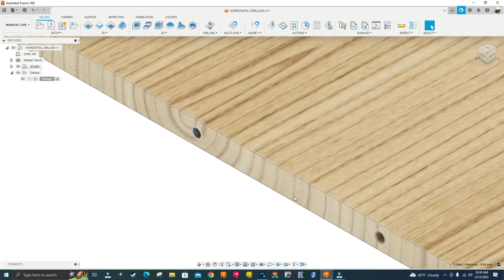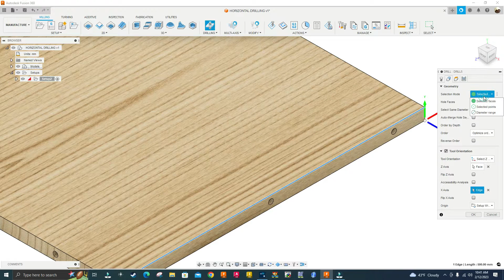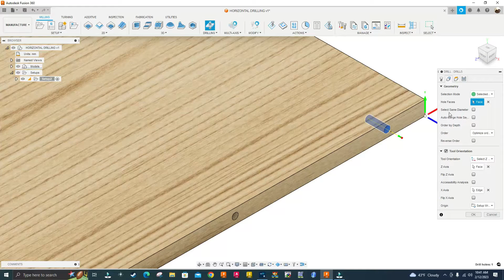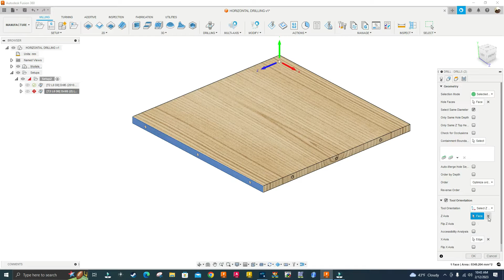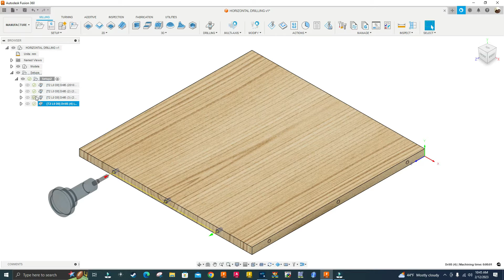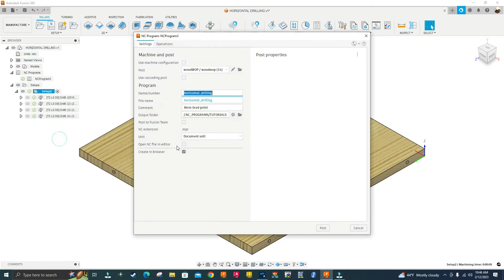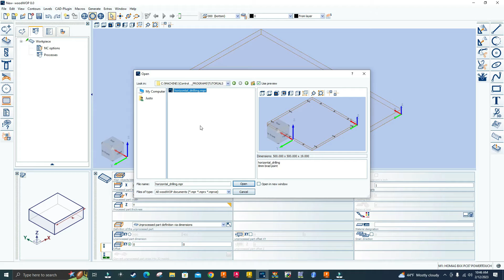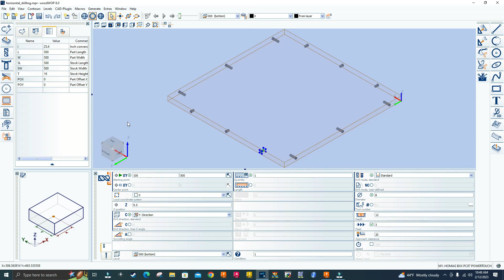FUSION 360 TO WOODWOP. HORIZONTAL DRILLING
Hello guys, in this video i am going to show you how to program a part that has holes on all 4 edges for horizontal drilling in Fusion 360.